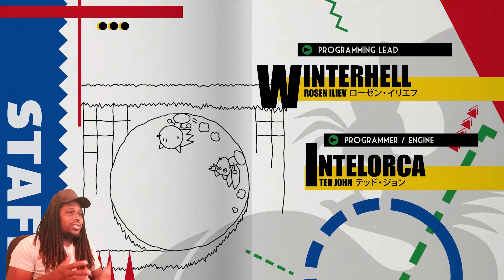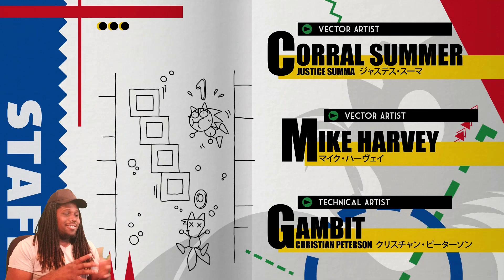SAGE 2017 : Sonic 2 HD 2.0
What is going on my Pizanos?! It's been a while but I am finally back and finally able to play the fan game of SAGE 2017 Sonic 2 HD 2.0!!! I hope you guys enjoy!